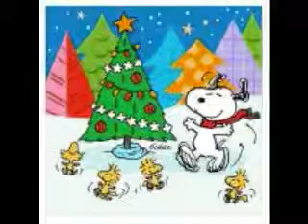Movie~ Christmas time is here, By Charles Schultz